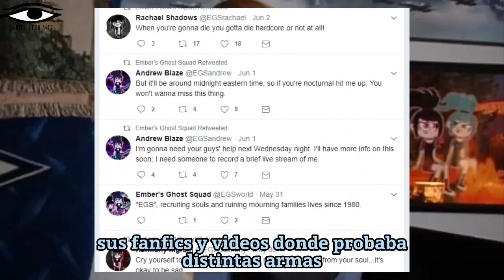El Extraño Caso de Randy Stair y la serie Danny Phantom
English Subtitles [cc]
Legendas em português [cc]
Sous-titres français [cc]

¡¡ADQUIERE MI LIBRO "RESILIENCIA"!! a través de Autores Editores con cobertura en cualquier parte de México y Latinoamérica 👇👇👇